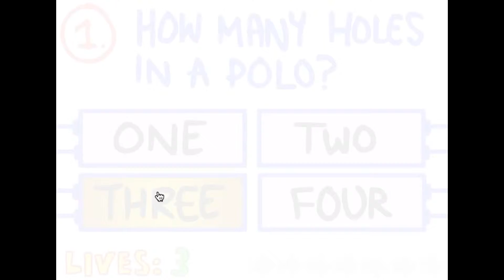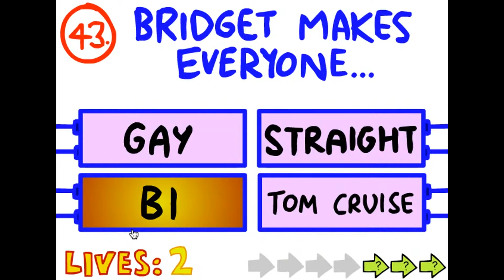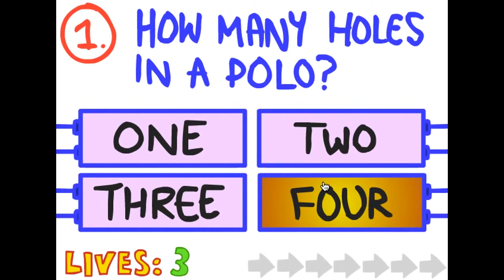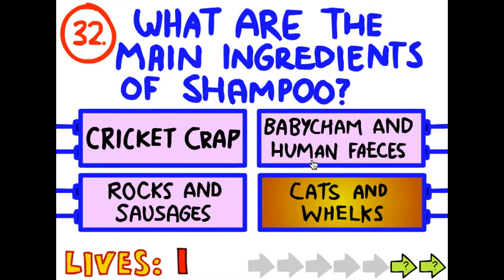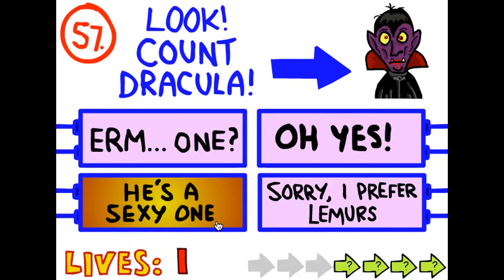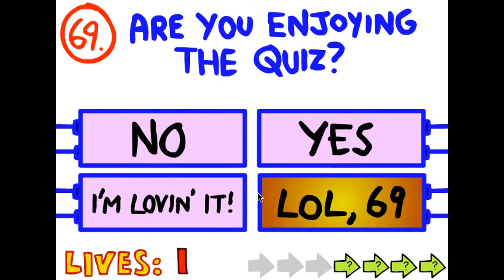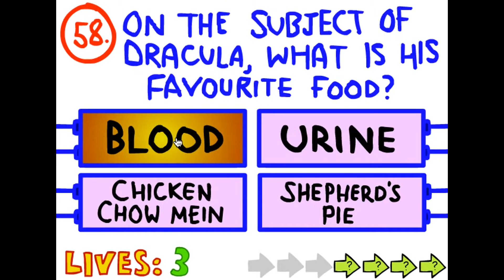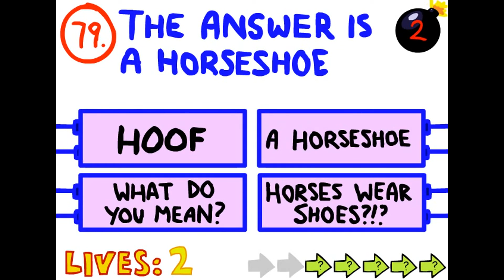The Impossible Quiz Part 2